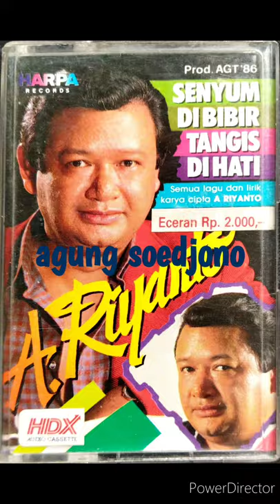Senyum Dibibir Tangis Dihati - A Riyanto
Ciptaan A Riyanto